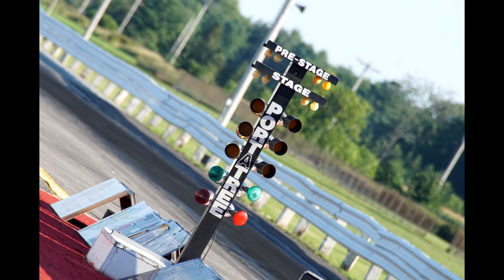Drag Racing Compilation August 8th & 15th 2020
XRP wallet
rKqiMt8pcYnXUCf3ZVPnDcgdqG5ABEocv5
Memo ID required:   16797

 BTC wallet
37QgRxzzgZjriUk5zGTmHnLPFagSB67Goq

 BCH wallet
pzt85xl5ma8qy3c83unknum9llel6ad2qyr26yrh4j
Note: BCH CashAddr wallet address format only.

 ETH wallet
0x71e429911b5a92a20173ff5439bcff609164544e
Note: If you are depositing ETH from Binance, it MUST be sent as an ERC20 transaction

 LTC wallet
MBimtjGa9Yq6AsLmnrZMqYM3gcQVCYLrXZ

GAGMJ3KSYSP64FB4LPXQROSMAGSP3XFHDDUJPZJ7HVRYPKJMGVPICQ4R
Memo ID required:   6233

EOS wallet
jcwrwji3j5ge
Memo ID required:   5909

 AAVE wallet
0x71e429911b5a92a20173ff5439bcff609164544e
Note: If you are depositing AAVE from Binance, it MUST be sent as an ERC20 transaction.

 LINK (Chainlink) wallet
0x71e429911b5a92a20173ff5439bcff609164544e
Note: If you are depositing LINK from Binance, it MUST be sent as an ERC20 transaction.

Multiple Cars, Dragsters, trucks, bikes and ATV's drag races and picture compilation. Not in order, but all from the 8th and 15th August. Hot temps and humid condition for sure, the 15th was good because of the well prep track (Thank you Dragsters). Only 5 week-end's left for this season. Keep the tank full of race fuel, pedal to the metal and stay safe. Please support your local tracks.  For my regular followers, I was still on the LMS for those two week-ends. Last week-end was on Unleashed (not in this compilation - (few more days for that))